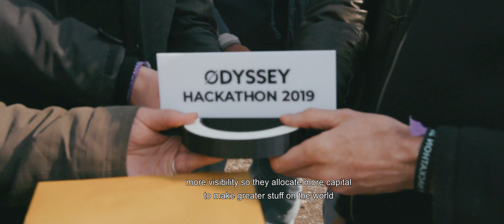BerChain - Odyssey Hackathon 2019 Winner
Winner of the Scaling Wildlife Protection challenge in the Odyssey Hackathon 2019. More about the solution of BerChain